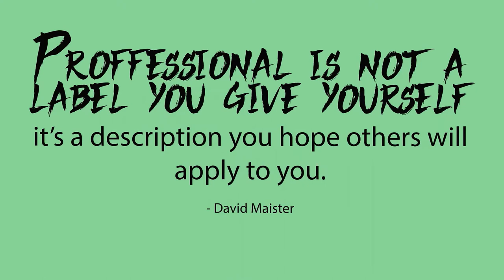Peeling Clear Coat Repair on the C3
I take a shot at repairing the peeling clear coat on my 1980 Corvette... I Like it.